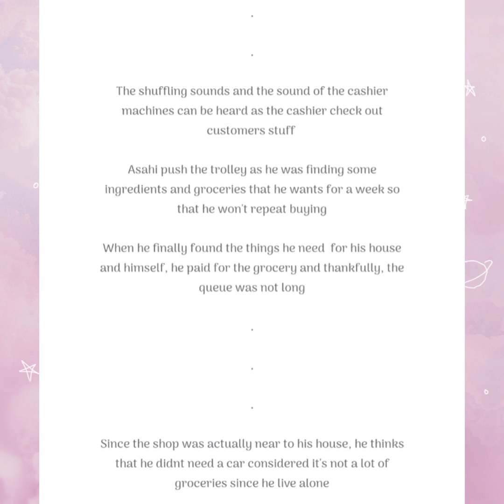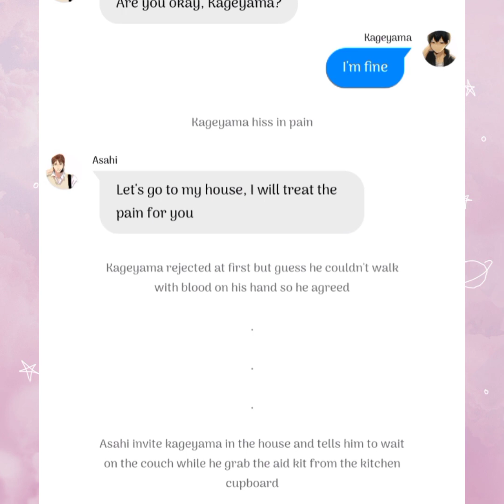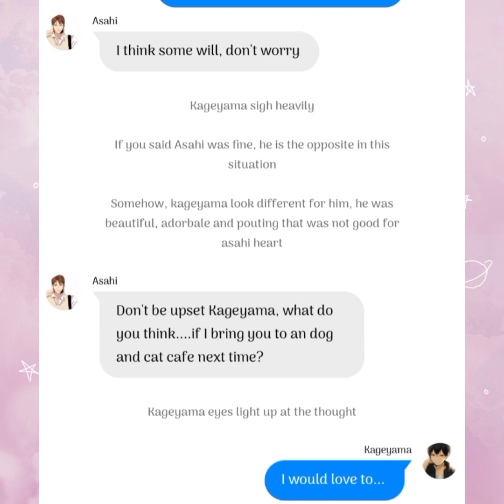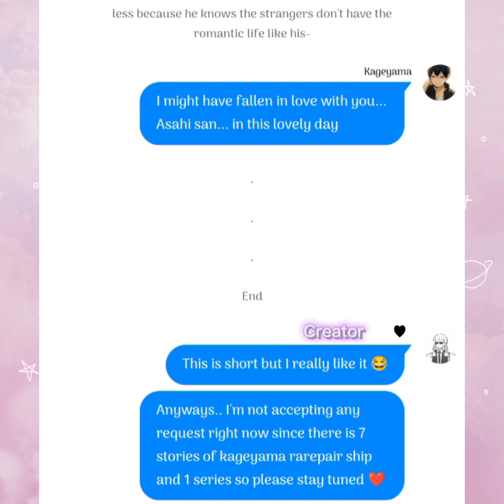Lovely day •||• Asakage Fanfic One-Shot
Enjoy and sorry for grammar mistakes